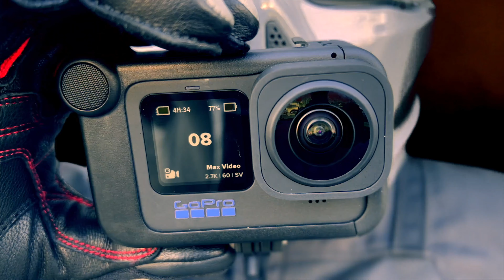Is it time to QUIT RIDING motorcycles?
In typical T.O.G. fashion I ponder the question: When is it time to quit riding? Be sure to discuss and leave your take in the comments.

Dainese Street Biker Air Shoes

T.O.G.'s Recording stuff -
GoPro Hero 10 Black
GoPro Hero 7 Black
GoPro Media Mod
GoPro Max Lens Mod
Mic - Mono by Giant Squid
Mic Windscreens
Micro SD Card / 64GB
Micro SD Card / 128GB